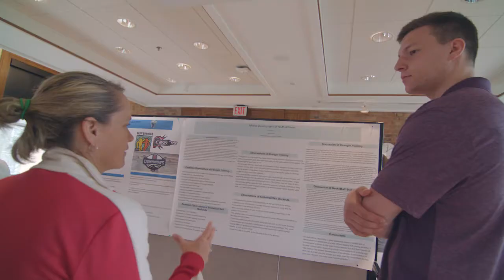Denison Inspires: Mentoring through Health, Exercise & Sport Studies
Incredible mentorship is happening at Denison University through the new Health, Exercise and Sport Studies major.